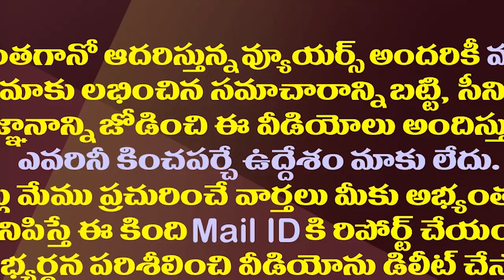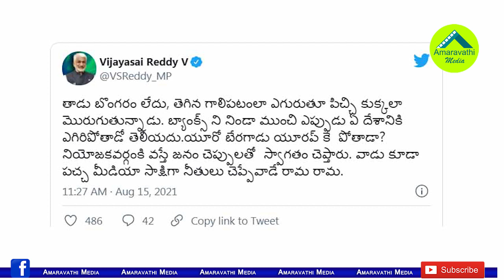బ్యాంకుల్నినిండాముంచి ఏ దేశానికి పోతాడో..రఘురామపై సాయిరెడ్డి ఫైర్|VijayaSai Reddy Slams MP RaghuRama